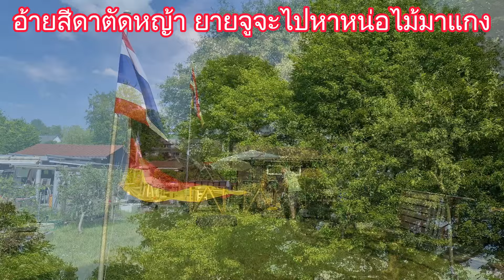Ju Tube สะใภ้เยอรมัน ฝรั่งตัดหญ้า ทำสวน อู่ยแบบพอเพียง ไทยหาหน่อไม้แกง Bambus sammeln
สวัสดีค่ะพ่อแม่พี่น้อง วันนี้อ้ายสีดามาตัดหญ้า ทำสวน สว่นยายจูเข้าป่าหน่อไม้ มาแกงจ้า
ฝากกดไลน์ กดแชร์ กดกระดิ่งเพื่อจะใด้รับชมคลิปให่มด้วยนะค่ะ ขอบคุณมากค่ะสำหรับกำลังใจ